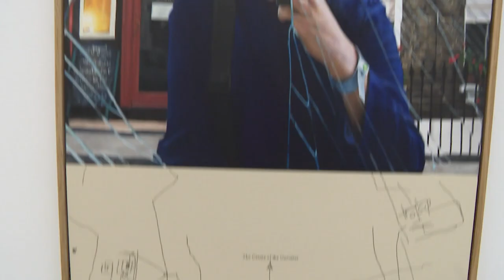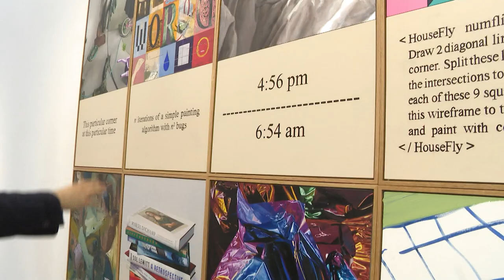Interview with British artist Keith Tyson - 1 May 2018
An interview with Britisch artist Keith Tyson recorded in April 2018 for CNNMoney Switzerland:

The British artist Keith Tyson is exhibiting in Switzerland for the sixth time, but it's the first time he's showing his work at the acclaimed gallery Hauser & Wirth. In a sit-down interview with CNNMoney Switzerland's Tanya König, the Turner Prize winner reflects on his childhood, technology, and on his latest work.